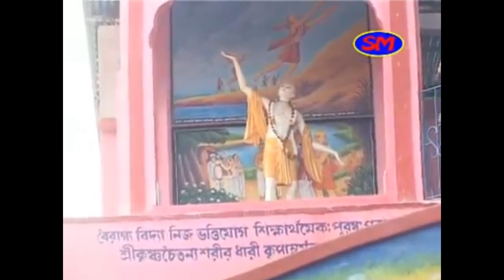এই ভব নদী ছেড়ে ক্ষ্যাপা | Ei Bhabo Nadi Chere Khyapa| Bapi Das | Folk Song | Bengali Song 2020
Bengali Folk Song - Ei Bhabo Nadi Chere Khyapa
Singer - Bapi Das
Presented by Star Music